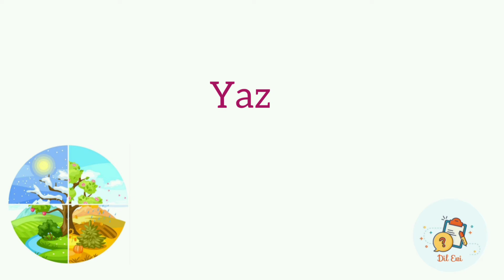Seasons of the year in Turkish | Yılın sezonu | Dil Evi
In this video, we will know vocabulary of Seasons.